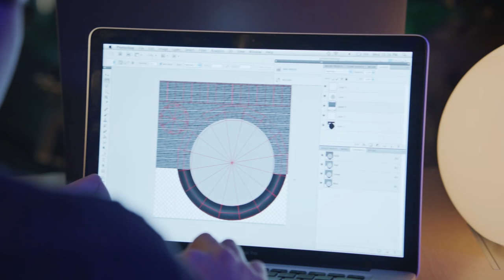Really Fast Fish People!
Maude, Sam, and Candace talk your topics from that ol' bowl.

Take a quick survey to help us out

ATTN: SourceFedNERD
6433 Topanga Canyon Blvd #805